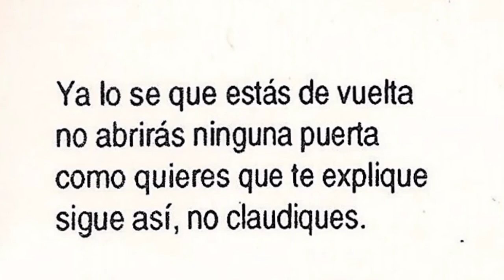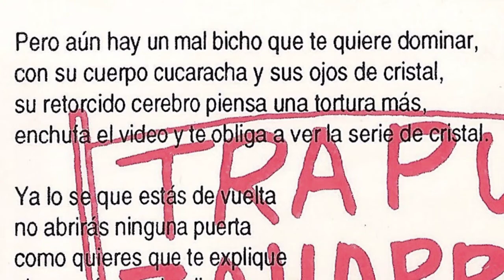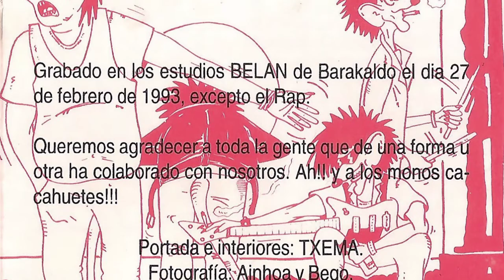TRAPU ZAHARRAK - No claudiques